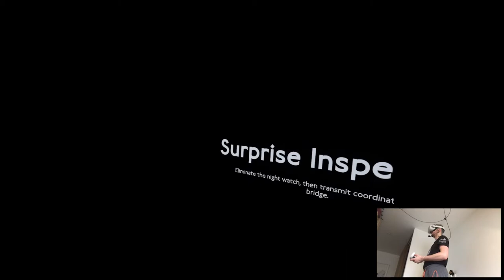INFILTRATION - Medal of Honor: Above and Beyond | Part 16 Playthrough | Oculus Quest 2 VR (Link)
Hi

Not much to update today, time is kinda slipping through my hands so I'm trying to get it together lol. Vanishing Grace is almost done, tomorrow I'm busy whole day so I think till Thursday we'll have to suffice with the usual stuff and we'll see each other on the Hyper Dash day. Yep, that'd be correct.

Short PC specs:

i9-9900KS
RTX 2080ti
32GB RAM 3200MHz
2TB SAMSUNG 970 EVO PLUS M.2